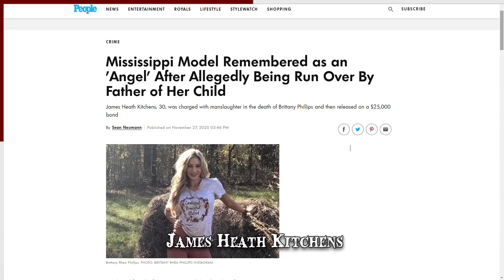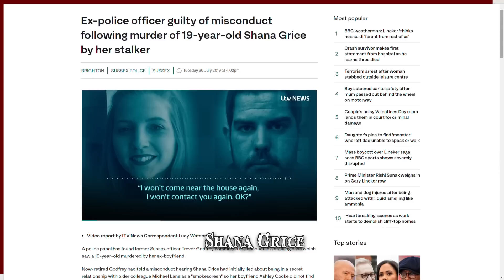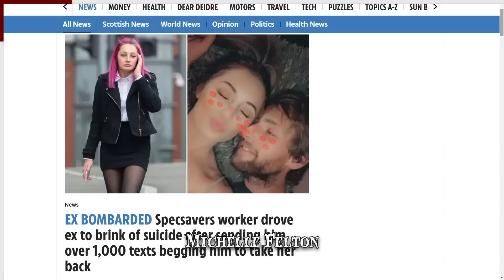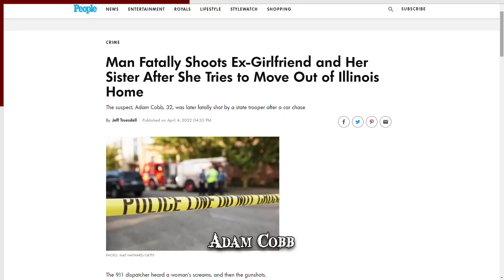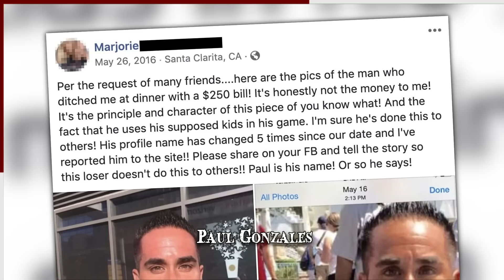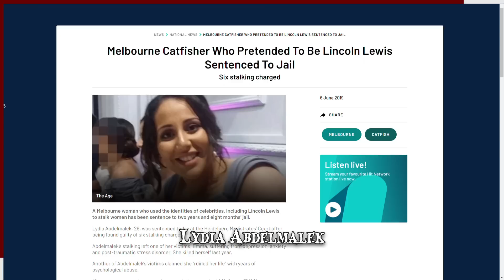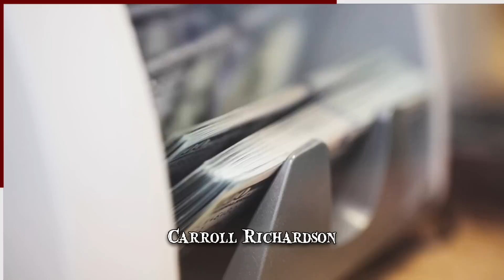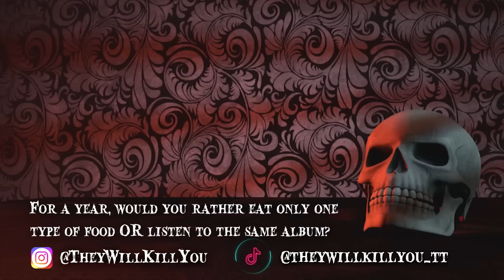When Obsessive Behavior Goes Wrong